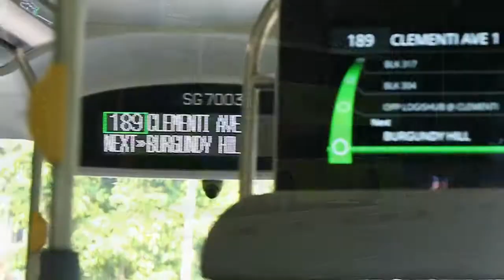Yutong Electric Double Deck Bus - E12DD | Tower Transit | Bus Service 189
新加坡宇通电动巴士 Electric Bus
Singapore Bus,  SG7003J
Model: Yutong ZK6125BEVGS - E12DD
Bodywork: Yutong